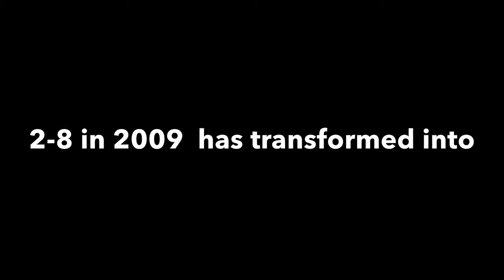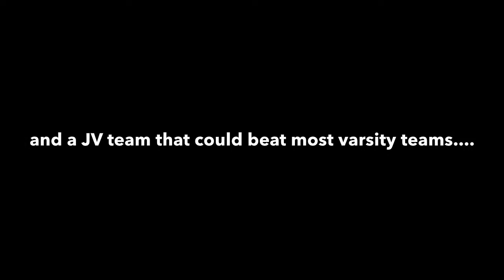2016 HC Lax Highlight Video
Some video highlights from  the 2016 Kentucky Lacrosse Association Boys Lacrosse Champion Henry Clay Blue Devils.